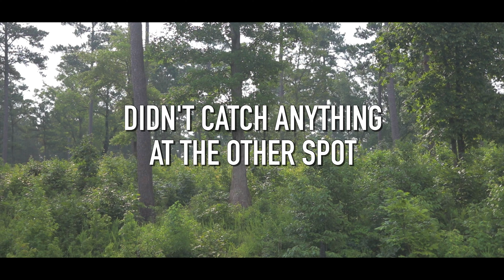Deep Cranking for SUMMER BASS (EVERY CAST)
deepcrank summerbassfishing deepdivingcrankbait After trying to learn how to get better at offshore fishing for the last few months, a deep diving crank bait was something I would always have tied on and would throw it at almost every spot where I would mark fish but never really had any success. I continued to throw them though because I've heard how much people love using them in the summertime and how crazy the bite can be once they're actually eating them and in this video i finally got to experience it for myself!